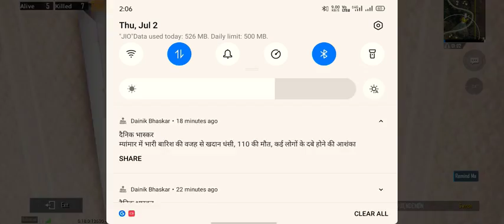First gameplay video.....not good as we thought but a good gameplay with chicken dinner..